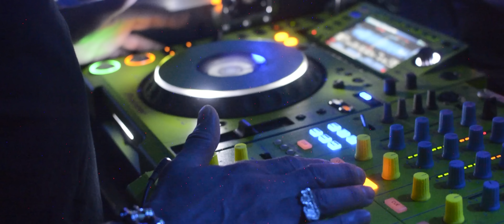DJ Redness feat Vicious Vic - Oops - Music Festival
DJ Redness and Vicious Vic are droppin' some serious heat with their track " Oops - DJ Redness feat Vicious Vic - Music Festival”

Brace yourself for high-energy house music that'll have you movin'. It's the kinda music that gets your soul jumpin' and your body bouncin' like there's no tomorrow. Check out DJ Redness feat Vicious Vic - Oops - Music Festival

With visuals that'll blow your mind and crowds goin' absolutely wild at the festival. Feel the magic, where the energy is off the charts and the vibes are absolutely electric!

This is the type of music that transports you to a place where all your worries fade away and pure bliss takes over. Hit that play, get lost in every second of DJ Redness and Vicious Vic's epic collaboration.

Dj Redness and Vicious Vic team up for an amazing sound.
Over 200K plays on soundcloud.
Soundcloud.com/djredness

Dj Redness was blessed to work with the amazing Vicious Vic on this incredible track. This track has great energy and amazing movement.

Victor's credentials in the American Electronic Dance Music culture are undeniable. A veteran of the East coast rave scene Victor aka "DJ Vicious Vic", helped give the Caffeine sound of the New York City underground global recognition.

As a natural advancement from his success as a DJ to Remixer and Producer, allowed him to build his own discography of music in the genres of House, Breaks, Trance and Dance which have included releases on labels such as Nervous NYC, Sorted, Arista, Strictly Rhythm, Floorwax, Adrenalin Records, Warlock Records, Polygram, Next Plateau and Ministry Of Sound. Vicious Vic joined with DJ Micro under the pseudonym "Progression" also produce a series of hugely successful remixes and original work.

Video title: Oops Vicious Vic Remix

📀 DJ Redness Top40 Mix31 with Ariana Grande, Miley Cyrus, Joel Corry, Black Eyed Peas, Surf Mesa...

✅ About Dj Redness:

Dj Redness has been a DJ for major artists and celebrity parties all over the world.
Rocking parties with Pitbull, Flo Rida, Fat Joe, Trick Daddy, Lil Jon and so many more...

Dj Redness is now releasing original EDM bangers focusing on House Music. He is currently working on songs with artists Vicious Vic, Exodus, Dan Diamond, Andy Hughes, DJ Keoki and so many more...

Dj Redness is currently only booking for large concerts and festivals.